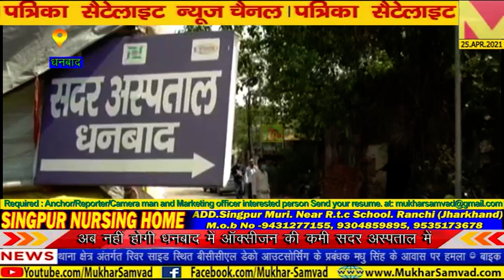धनबाद के सदर हॉस्पिटल को बनाया गया मॉडल अस्पताल अब नहीं होगी ऑक्सीजन की मरीजो को